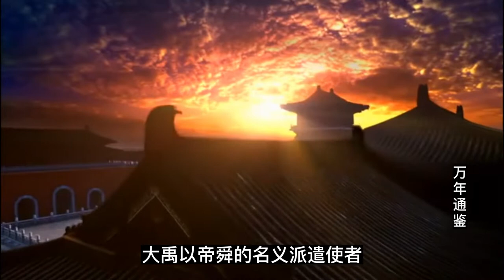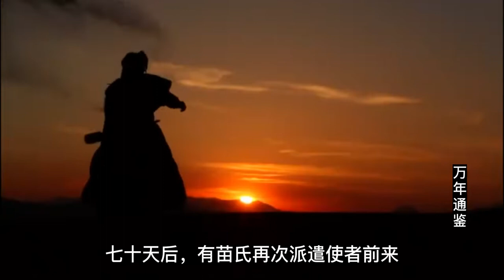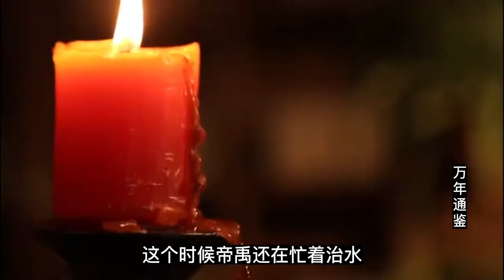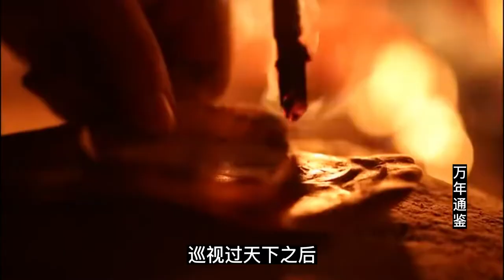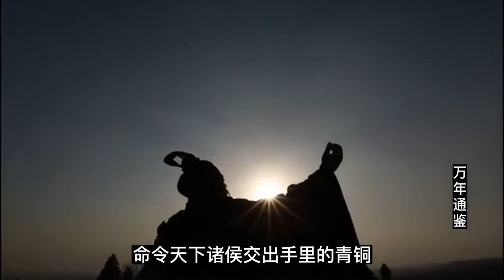Wannian Tongjian Chapter 7: Dayu Slays the Protoss Giants——Suspension of Abdication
Subtitles are from Google Translate. There may be errors in the translation, the Chinese content shall prevail.
Wannian Tongjian: Deciphering the Truth of Wannian Chinese History. How did the big names in history succeed? How to open a plug-in for your life? Welcome to decrypt the historical truth!